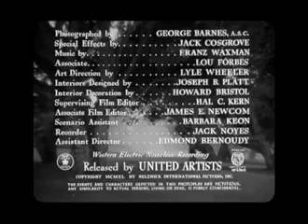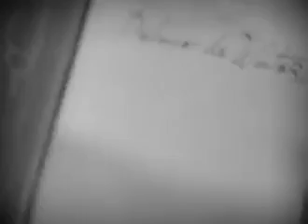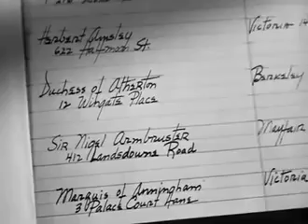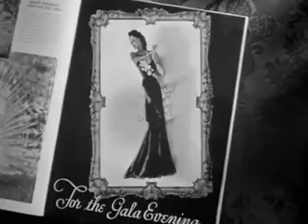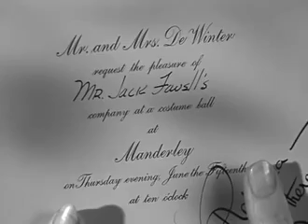Hitchcock - A Manderlay ház asszonya - Rebecca